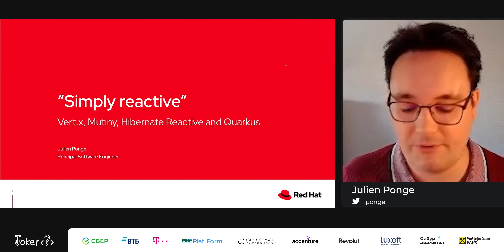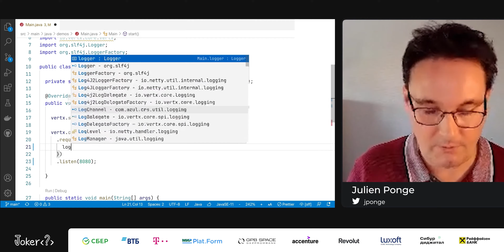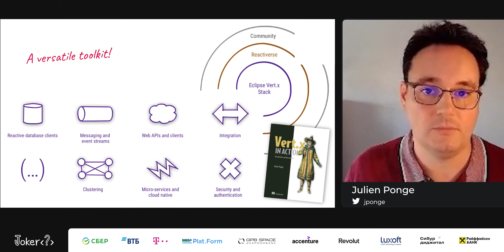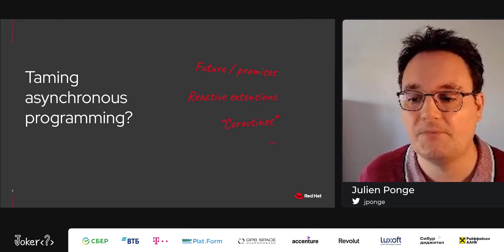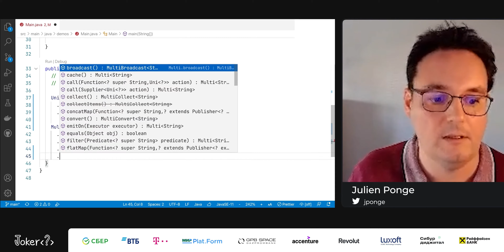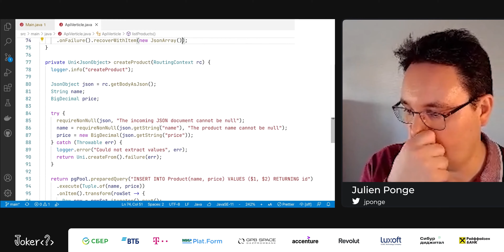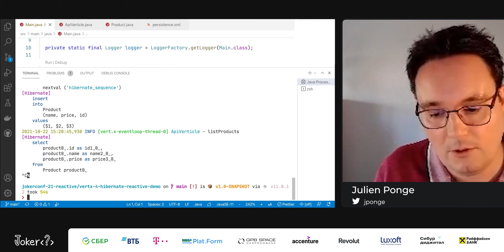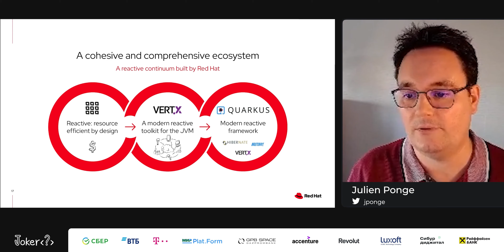Julien Ponge — "Simply reactive" with Vert.x, Mutiny, Hibernate Reactive and Quarkus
"Reactive is complicated". We often hear that asynchronous programming and reactive are complicated. It is still required to build efficient services and increase deployment density on your infrastructure. Less squandered resources save operational costs.

We will explore the proven reactive toolkit Vert.x and the use of its reactive relational databases drivers. We will use Mutiny, a novel intuitive and navigable reactive programming library where a Ph.D. in functional programming is not required.

We will then use Hibernate Reactive to leverage the object-relational mapping power offered by Hibernate technologies for more than a decade. After this end-to-end journey in the reactive world, we will finally see how to use all of them in a Quarkus application.